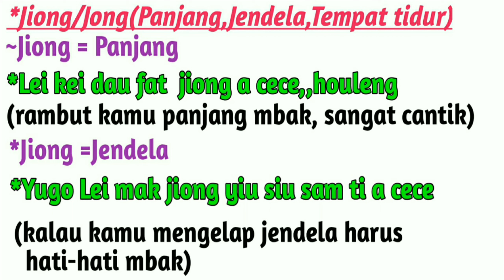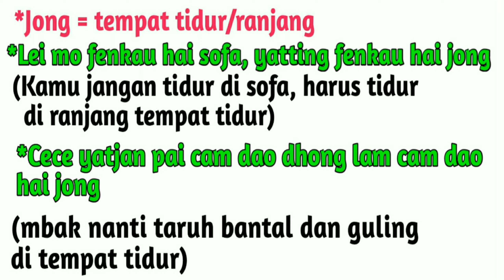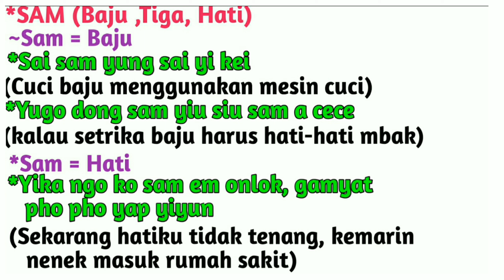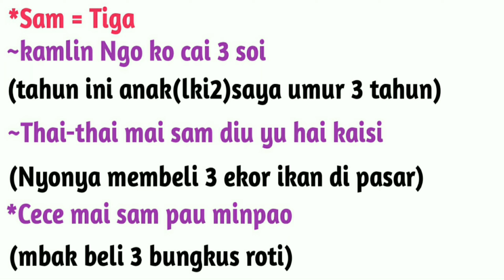CONTOH KALIMAT PERSAMAAN ARTI KATA (JIONG,SAM)DALAM BAHASA KANTONIS HONGKONG-BELAJAR BAHASA KANTONIS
Terima kasih teman-teman,,semoga video belajar contoh kalimat persamaan kata (jiong, sam)dalam bahasa kantonis ini bisa bermanfaat.Belajar bahasa hongkong.Belajar bahasa kantonis untuk pemula. Belajar bahasa cantonese.

Belajar bahasa kantonis hongkong. Belajar bahasa kantonis hongkong pemula. Belajar bahasa kantonis sehari-hari. Belajar bahasa kantonis dengan cepat.Belajar bahasa kantonis untuk pemula.Belajar bahasa kantonis dasar. Belajar bahasa kantonis pemula. Belajar bahasa kantonis pemula praktis.
         Learn cantonese.Learn cantonese for beginners.Learn cantonese conversation.Learn cantonese song.Learn cantonese numbers. Learn cantonese advanced.
         Cantonese language tutorial.Cantonese language.Cantonese language lessons for beginners.Cantonese language spoken. Cantonese language tutorial numbers. Cantonese language basics. Cantonese language conversation.Cantonese language movie. Cantonese language numbers.